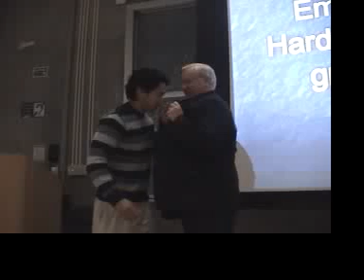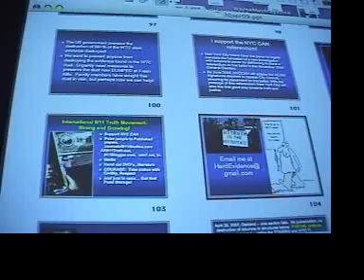Dr. Steven Jones Q&A Part 1 - 01 May 2009 UC Davi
Dr. Steven Jones Q&A Part 1 -  01 May 2009 UC Davis - discussing quantity of nanothermite in dust, question about sulfidation, molten metal thermate evidence, different formulations of thermite from nanothermite, each producing different detonation characteristics; must investigate, not investigating is criminal; new fireproofing for WTC may have been application of nanothermite paint, extra layers of fireproofing noted; Marvin Bush in charge of WTC security; jet fuel burned off too fast to have caused the reputed fire damage; Jones' threatener needs enhanced interrogation joke; molten metal in basements question leads to Jim Hoffman noting outgassing of unexpected chemicals, such as barium, used in military thermite patent according to audience member.